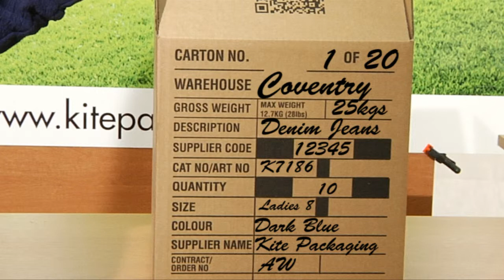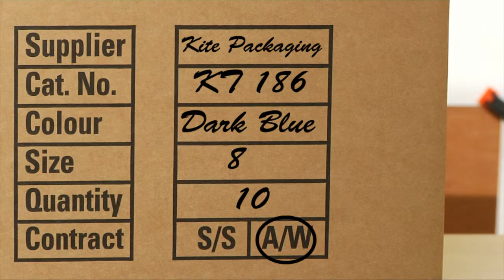What are BDC and BDCM boxes?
Assembling, labeling and using BDC and BCDM boxes to package clothing. Available in standard sizes including BDCM 1, 2, 3, 4 and BDC 1, 2, 3. Clearly printed black text on one side of the box, including space for supplier, catalogue number, colour and size.